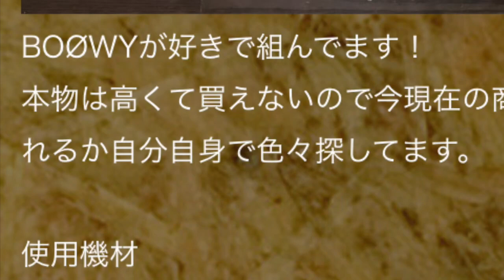BOØWY好きが組んだスイッチャーボード♪【エフェボーチャンネル・Vol.913】